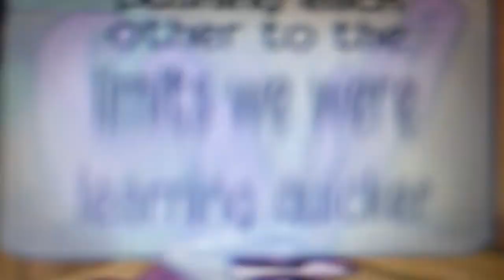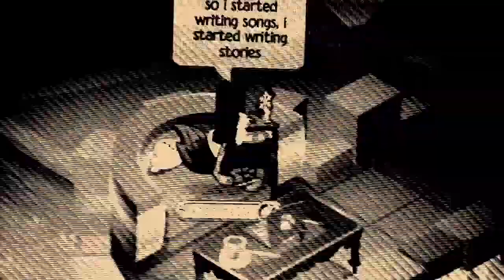7 years AJMV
Thank you AJ owl for helping!
If you have any other music video song ideas tell me and I'll try and do them all😌🌟